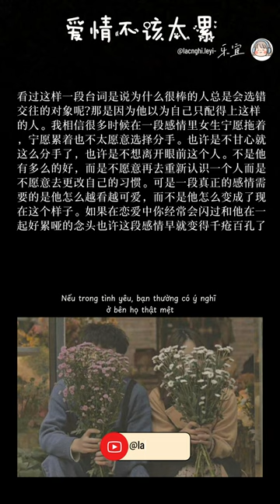Tình yêu là để hạnh phúc, chứ không phải mệt mõi.....爱情不该太累。podcast on love | learning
[Radio 10] | Tình yêu là để hạnh phúc, chứ không phải mệt mõi. 爱情不该太累。 Luyện nghe tiếng trung | chinese podcast on love |chinese learning